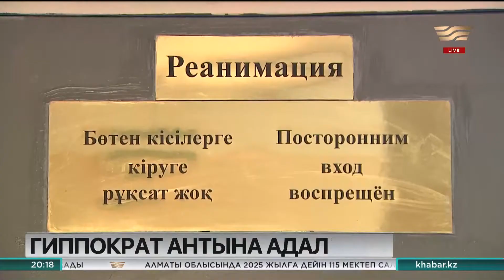Дәрігерлер қаңтар оқиғасын қорқынышпен еске алады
Қаңтар оқиғасы кезінде халыққа қалтқысыз қызмет еткендердің бірі – дәрігерлер.

Алматыдағы № 12 орталық клиникалық ауруханасындағы ақ халаттылар 6 күн бойы үй көрмей жұмыс істеген. Дәл сол күндері ауруханаға түрлі жарақатпен түскен 200-ге жуық адамға көмек көрсеткен медицина мамандары өткенді қорқынышпен еске алады.